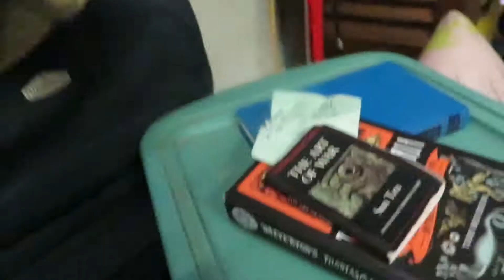Sweet Heat and Fortnite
its the end of the summer and this is what we did